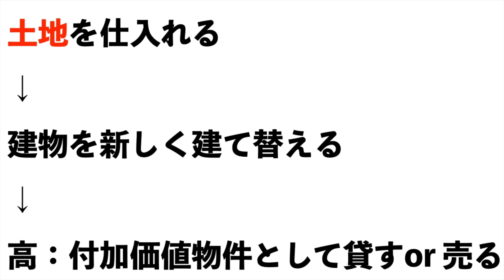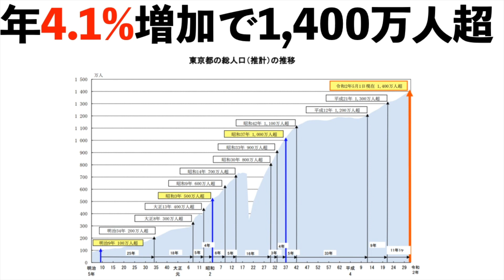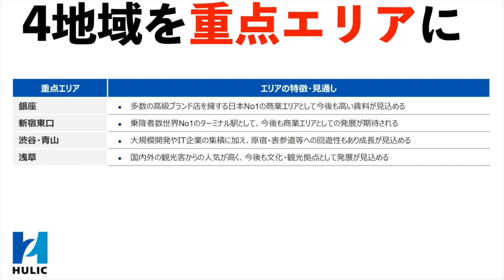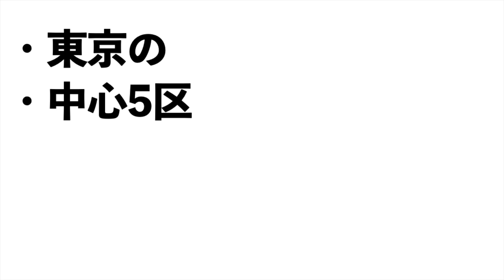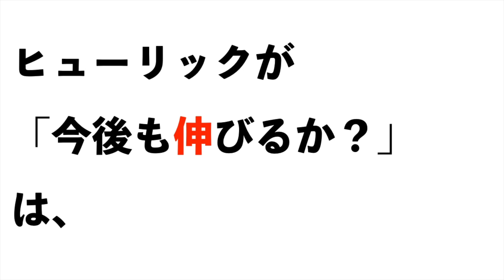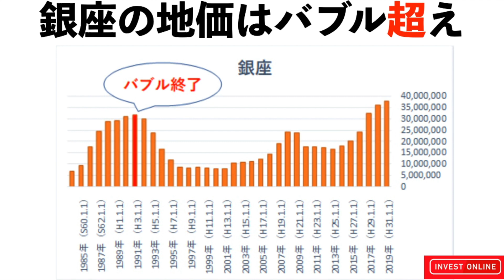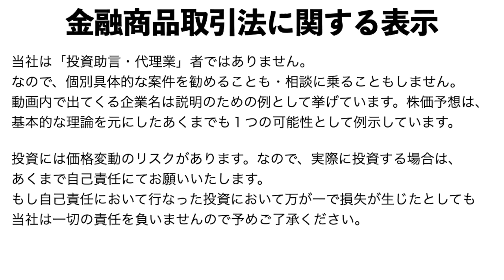【ヒューリック】株価予想